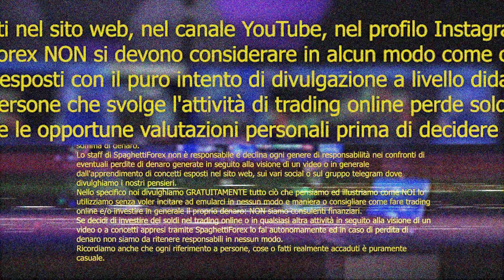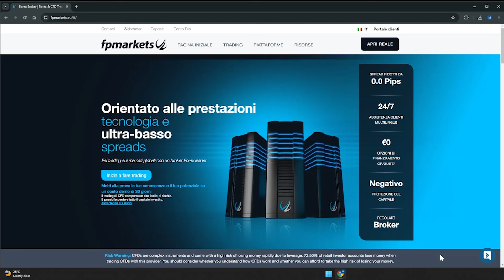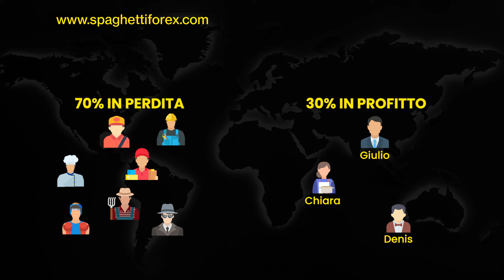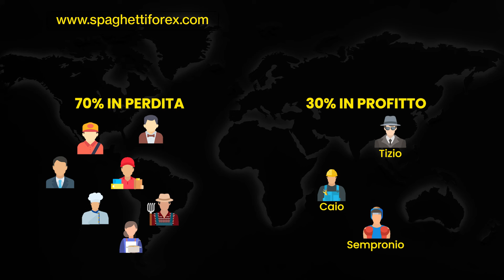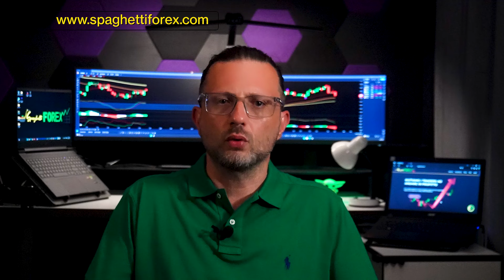LE PERCENTUALI nel Trading Online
Registrati GRATUITAMENTE al nostro sito web per usufruire di una marea di servizi e strumenti pazzeschi. Migliorerai a vista d'occhio nel tuo Trading Online!

LE STATISTICHE AVANZATE:

STRATEGIA STATICA, DINAMICA E..:

LO SCHIACCIANENTO DELLE PERDITE:

OTTIMIZZAZIONE DELLO SCHIACCIAMENTO DELLE PERDITE:

🔴 ENTRA ANCHE TU NELLA COMMUNITY GRATUITA DI SPAGHETTIFOREX PER MIGLIORARE ED IMPARARE GRATUITAMENTE  IL TRADING ONLINE SOTTO OGNI ASPETTO!!!

👉🏻 Entra nel gruppo Telegram per confrontarti con altre persone -

👉🏻 Frequenta il sito web per trovare tanto materiale extra da scaricare, approfondimenti e molto altro -

Lo staff di SpaghettiForex.